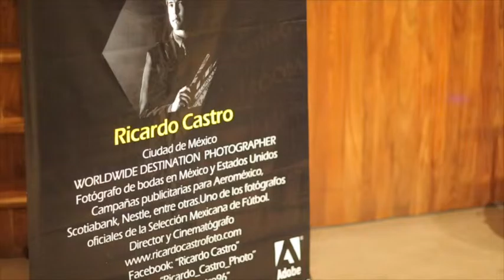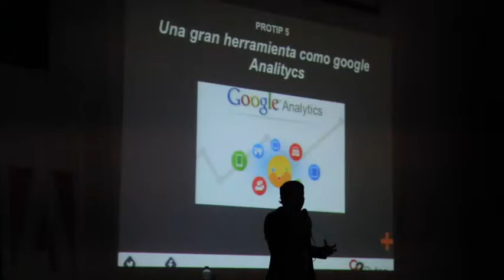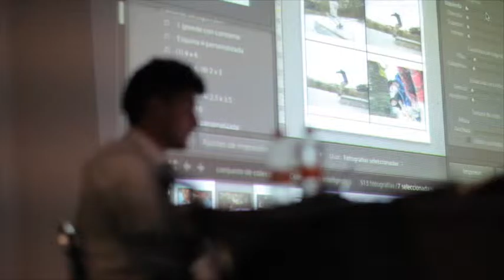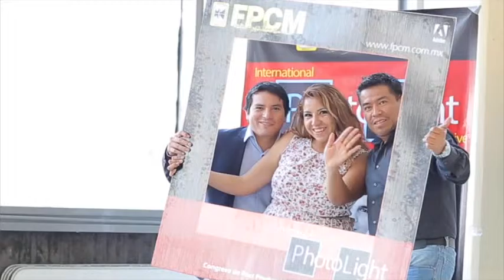International PhotoLight Creative Mexico 2016